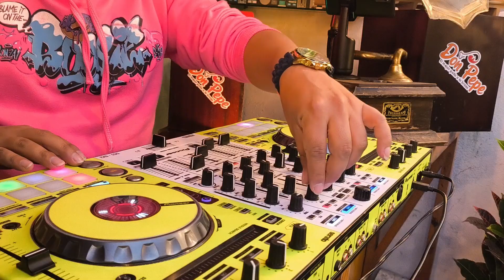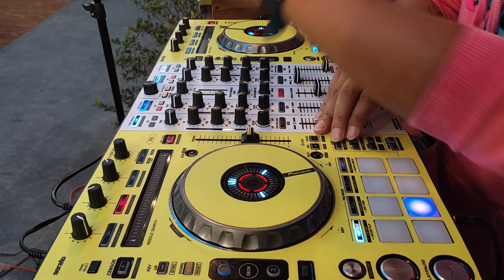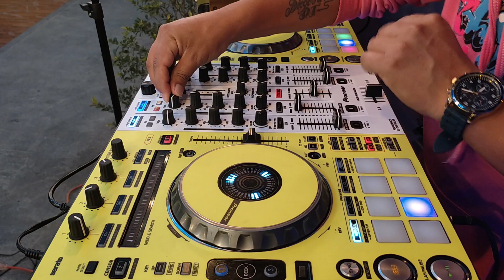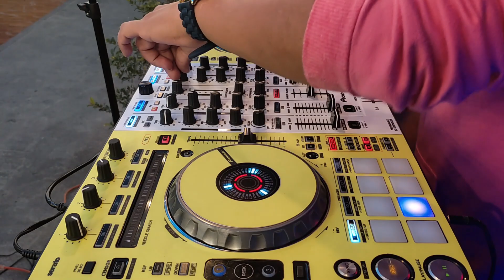MERENGUE MIX 2024 SESSIONS - DJ DIEGO JARRO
Merengue Bailable Mix | Exitos para Bailar | Merengue Party Mix | Lo Nuevo y Clásico | Live DJ Set | Merengue Bailable Mix by DJ Diego Jarro

Un saludo y abrazo al personal de POLLOS DON PEPE , por prestarme sus instalaciones para la grabación de este video.
LOCACION: Pollos Don Pepe LOJA - ECUADOR. PEDIDOS A DOMICIOLIO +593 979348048 Un pollo muy rico

DJ DIEGO JARRO
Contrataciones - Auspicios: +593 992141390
SONIDO - ILUMINACION - DJ SHOW
ECUADOR